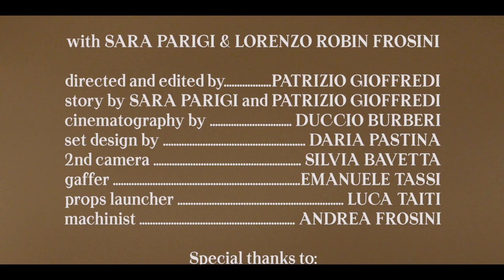Lady in the Radiator - Empty Party (official video)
a music video by John Snellinberg.